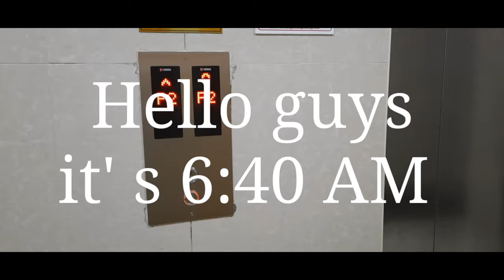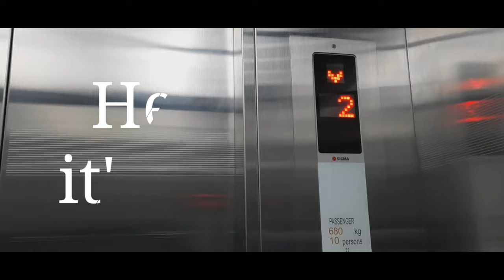hello kitty latte art/simple tutorial latte art/practice latte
latte art tutorial is in the middle time of this video